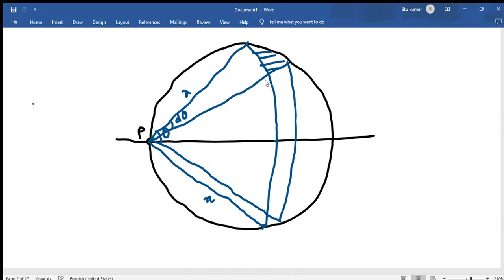Electric potential at edge of uniform circular disc |Iit jee advanced |Olympiad